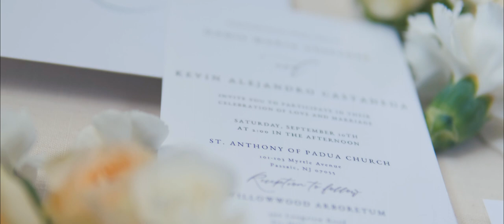Wedding Music Video - Helpless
Wedding music video and song cover of the song Helpless.
Shot with Fujifilm X-T4 and X-T3